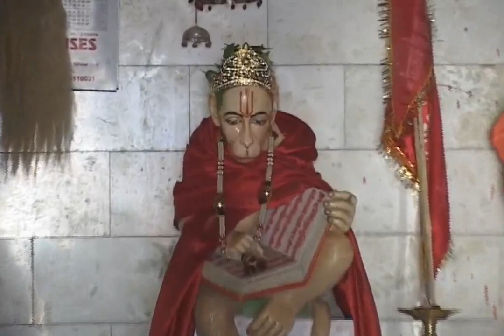Tum To Bhagat Ho Shri Ram K By Raju Hans.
Album: Balaji Mera Sankat kato
Song - Tum To Bhagat Ho Shri Ram Ke
Singer: Raju Hans
Lyrics - RAJ MEHAR
Parent Label(Publisher) - Shubham Audio Video Private Limited.
SN OLD169

Watch Tum To Bhagat Ho Shri Ram K  from the Devotional Music album Balaji Mera Sankat kato, Vendor: A2z Music Media